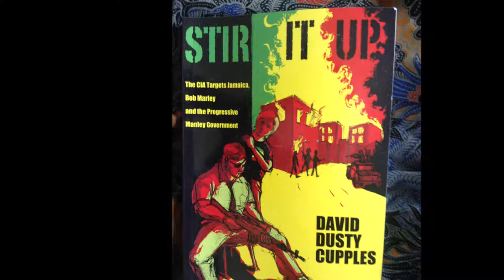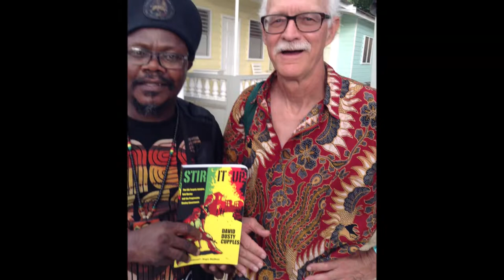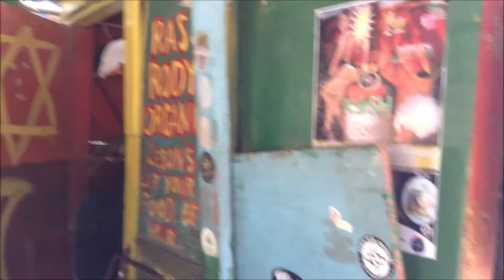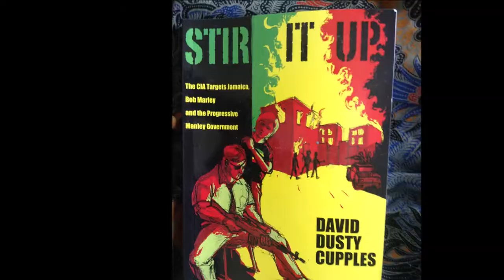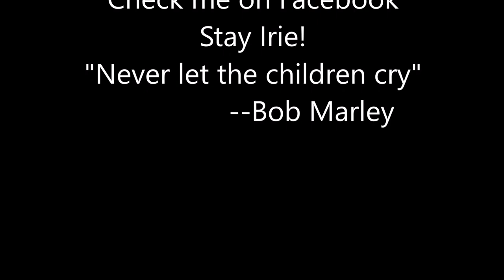Jamaica Serenade - from Stir It Up book & lecture tour 2017 - Negril Jamaica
Video is from my 2017 tour of Jamaica to promote by book Stir It Up: The CIA Targets Jamaica, Bob Marley and the Progressive Manley Government, a novel highly praised by top Marley historian Roger Steffens. I was also invited to deliver the annual Bob Marley Lecture at the Global Reggae Conference at University of West Indies in Kingston. While in Negril I stopped at this West End food stall for breakfast and recorded this spontaneous "serenade" by a pretty local girl named Keisha. Check back for the video of my lecture at UWI and more from my 2017 tour. Bless up!